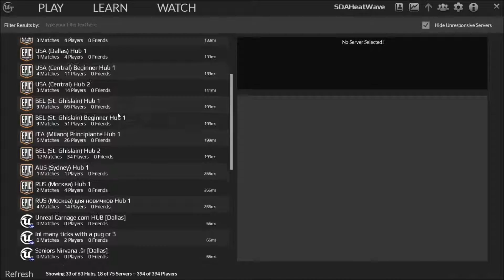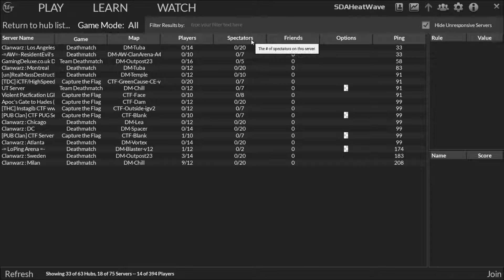UT4 - Halloween Theme